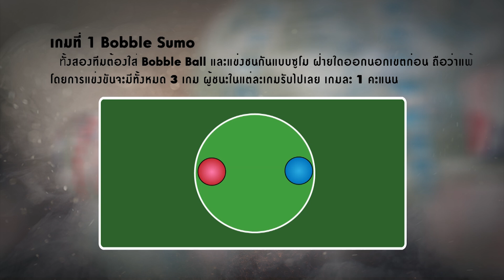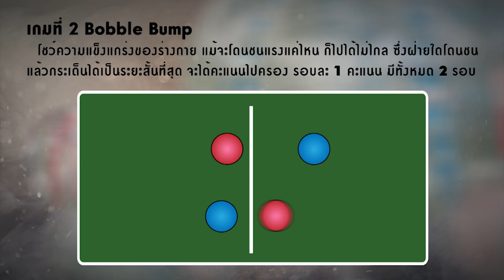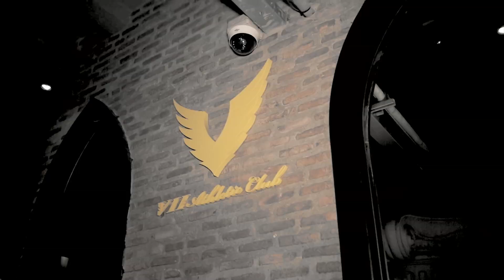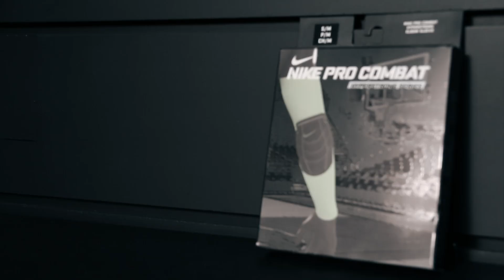Adrenaline คนติดมัน EP5/2